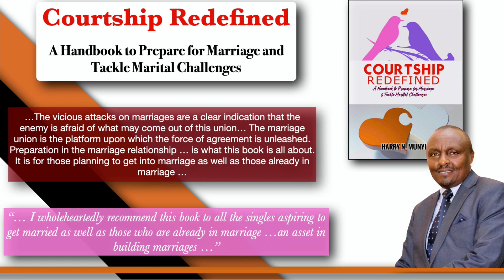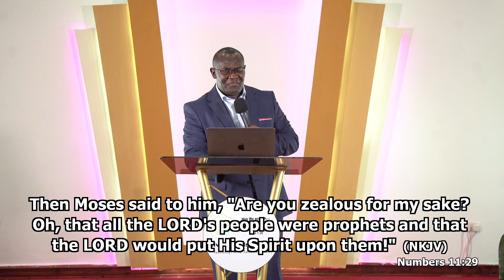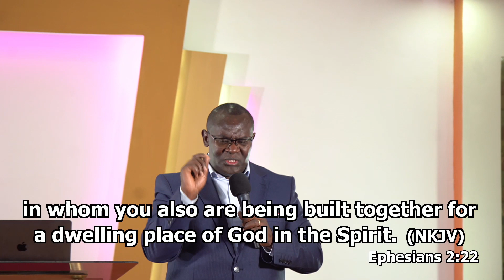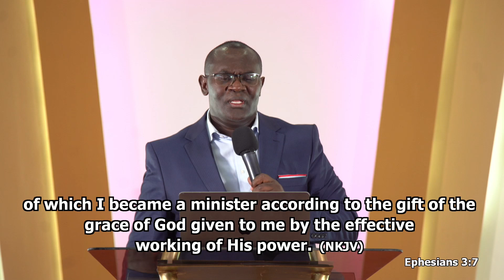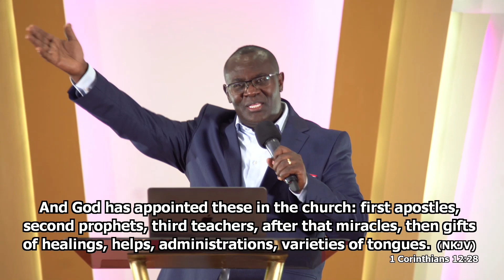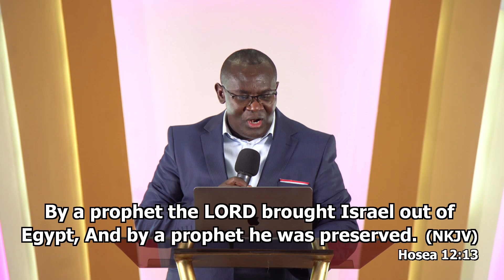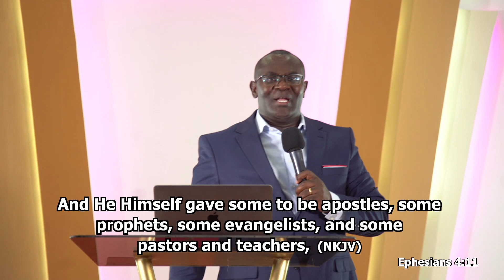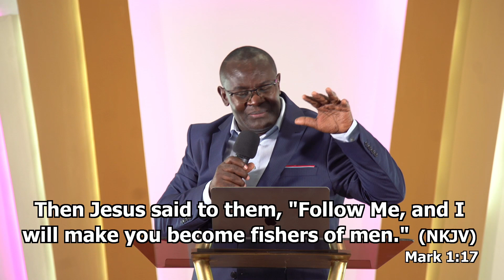Prophetic Conference_Part I - Apostle James Mbugua